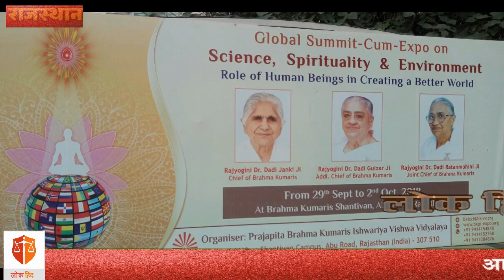ब्राह्मकुमार मृत्युंजय भाई यांच्याशी आमचे संपादक महेश धानके यांनी माउंट अबू येथे साधला संवाद